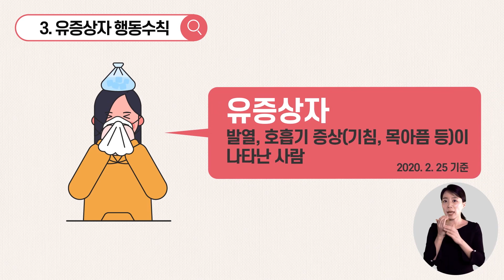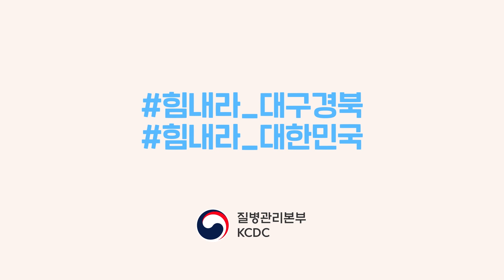코로나19 예방 국민 행동수칙 꼭 기억해 주세요!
코로나바이러스감염증-19 국민 행동수칙 함께 지키면 예방할 수 있습니다!
일반국민과 고위험군, 유증상자 등 상황에 맞는 예방행동을 지금 확인해 주세요~